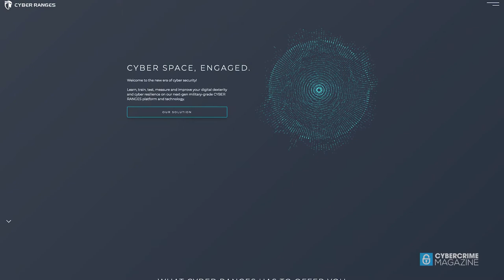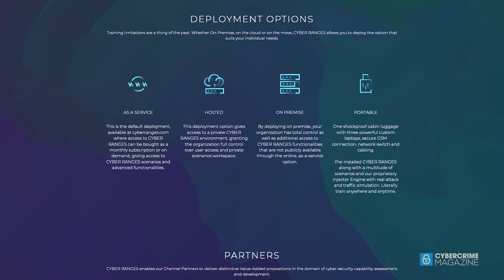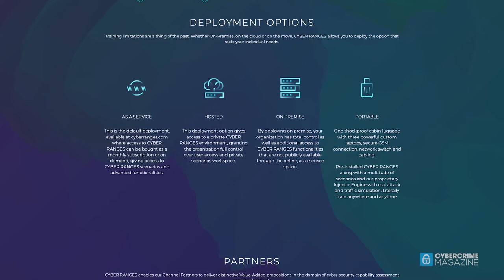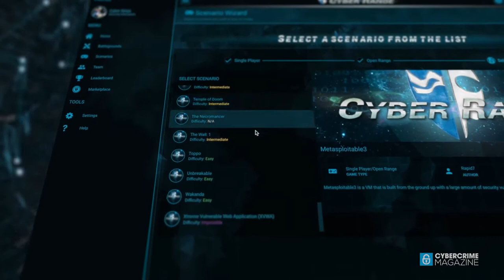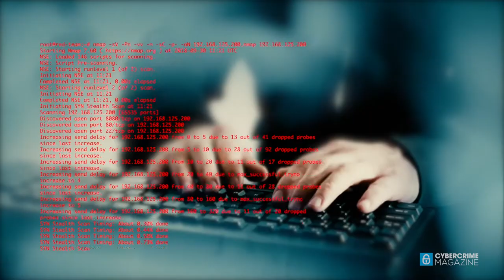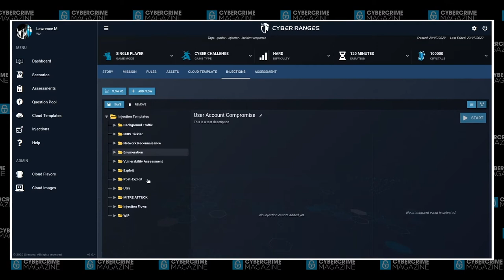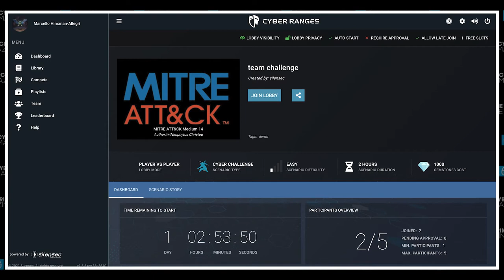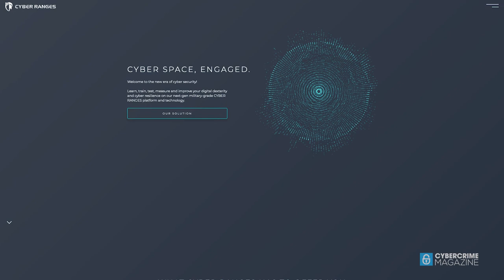CISOs Should Have Cyber Ranges on Their Radar | Al Graziano, CEO at CYBER RANGES